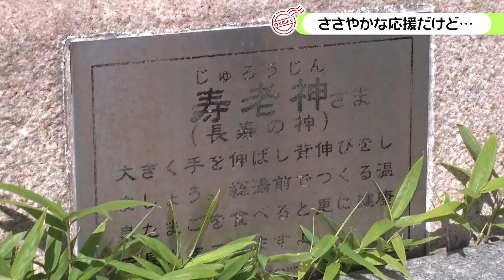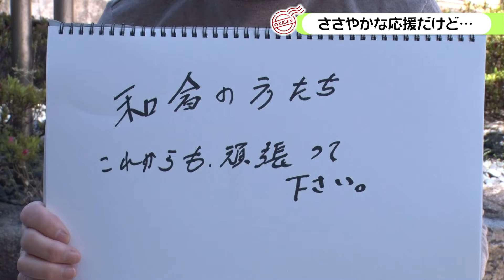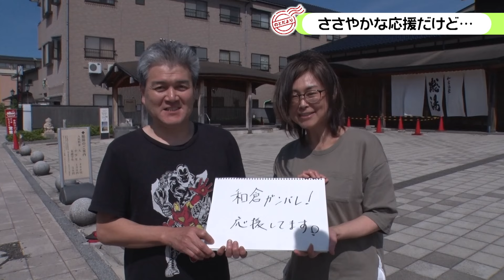【のとだより】和倉温泉での小さな応援 七福神に手を合わせ…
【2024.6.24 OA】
「能登はやさしや土までも」…能登に暮らす人々の心を表現した言葉です。
どんなに苦しい状況に置かれても、他人のことを思いやり、助け合いを続ける能登の人々。
被災地となってしまったふるさと。「今の胸の内」「伝えたいこと」…カメラに語っていただきました。

3月に再開した和倉温泉の総湯。地震で大きく変化した町…。そんな町並みの中に地震前と変わらずある「七福神」の石像。穏やかな笑みを浮かべる弁財天に静かに手を合わせる人がいました。願うのはただこの町の復興でした。